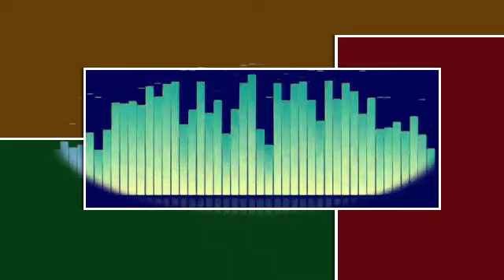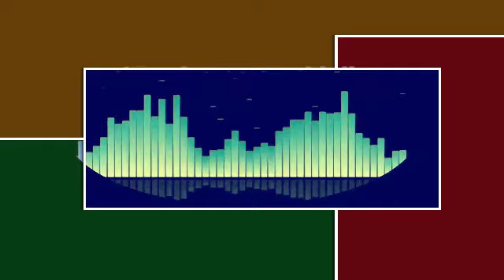Ethiopia : መረጃ - አሜሪካ ይፋ አረገችው ፕሌኑን ማን ከሰከሰው? |አሜሪካና ኢራን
We’re here for one reason to provide fair and unbiased information to the community, hence covering broad categories of news , education , entertainment , health and politics.